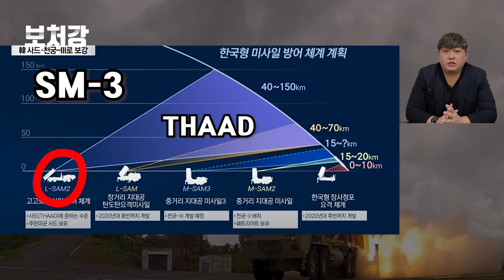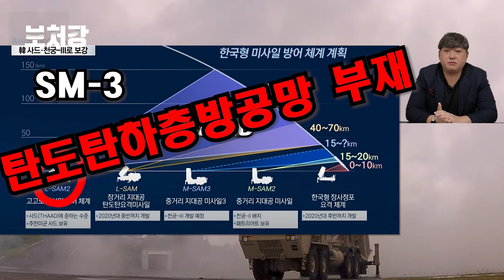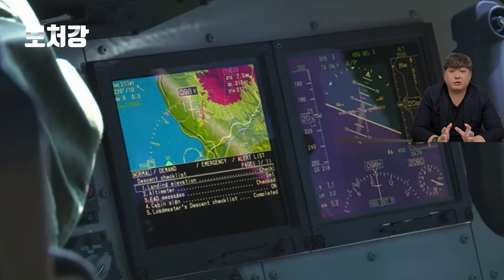일본이 국방비를 100조원으로 늘렸습니다.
자막설정(CC)버튼을 누르시면 자막이 나옵니다

영상 출처

Ankit Chaudhary

Naval News

MOTORIZADO

JP-SWAT

Type 10 tank JGSDF Japan Military

BarefootGamer

Military Defense

AiirSource Military

Ultimate Military Channel

防衛省 防衛装備庁公式チャンネル（ATLA Official Channel)